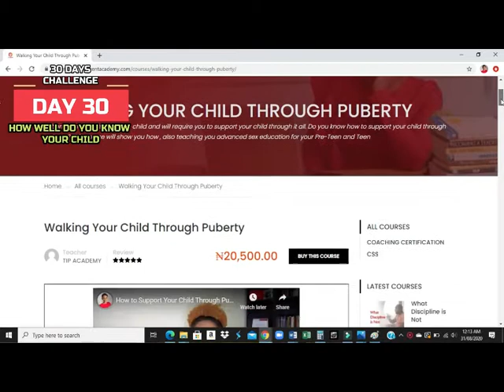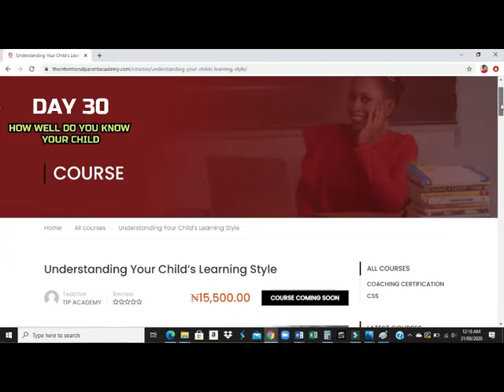Parenting is about You Not Your Child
30 DAYS CHALLENGE!

(How Well do you know your child?)
DAY 30 : What would your child like to change about you ?

📌If there is anything any child would want their parent to do better its their ability to manage emotions better.

when you ask this question to your child,  you will get answers   like
 "I don't like the way you yell "
"I don't like that you hit us at the slightest provaction"

Sounds familiar?  Oh yes

As parents,  it’s our responsibility to provide for our child’s physical needs: food, shelter, protection.
What about our responsibility to parent from a state of love? We often hear that good parents love their children unconditionally, but we all know that no parent always feels like loving all the time.

📌Regulating our own emotions so that we can offer loving guidance rather than anger to our children—is fundamental to good parenting. Not just for our kids but us as well.
Is it hard? Yes. I think it's the hardest work any of us will ever do.

But it's completely possible.

💥In my book Connect  to correct I shared on how I struggled with this and eventually got to learn it...yes it's a learnt skill.

The question  is do you know parenting is about you not your child?
How intentional are you in working our your parenting goals?

What have you learnt?  Parenting is a skill,  it's an art , it's science  and must be thought.